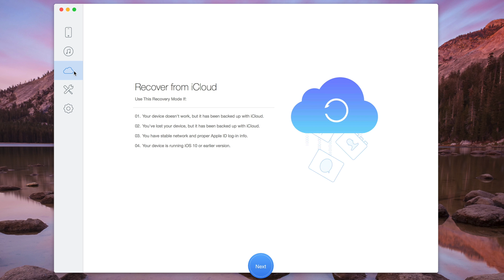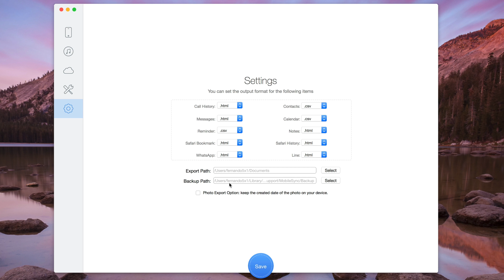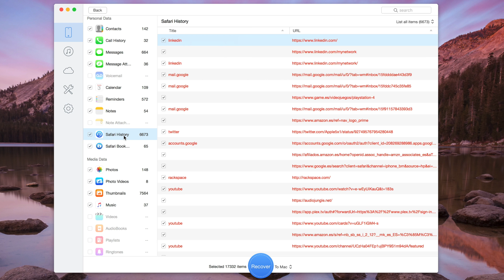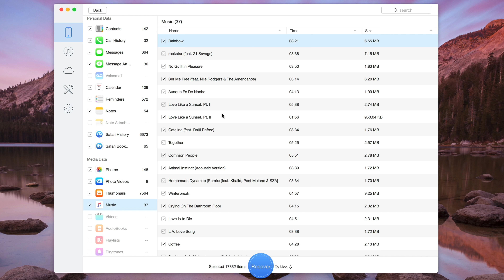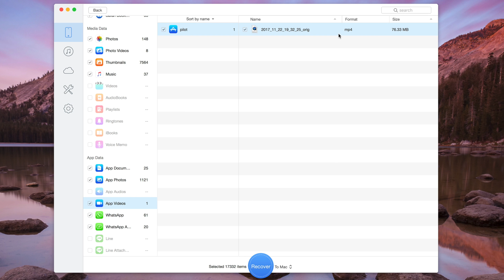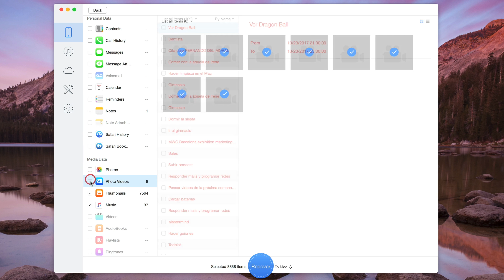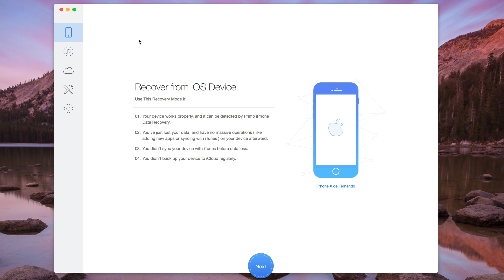La app definitiva para recuperar datos y solucionar fallos de software en iPhone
Primo iPhone Data Recovery es una aplicación de los chicos de PrimoSync Inc. Una empresa que se dedica a crear software para dispositivos móviles con el fin de ayudar a los usuarios a poder recuperar todo tipo de datos de la memoria de nuestros teléfonos, además de arreglar fallos críticos de software. Esta aplicación nos permite recuperar hasta 25 tipos de archivos y datos en iOS (mensajes, fotos, contactos, notas y más), además de ayudar a los iPhone que tengan algún problema de software de estado critico, como por ejemplo, que se haya quedado pillado en la pantalla de la manzana.